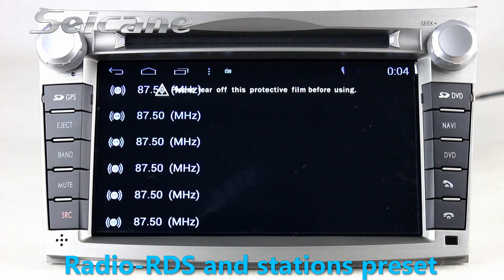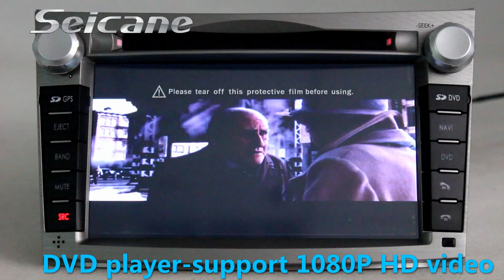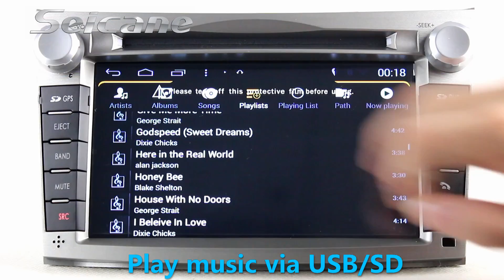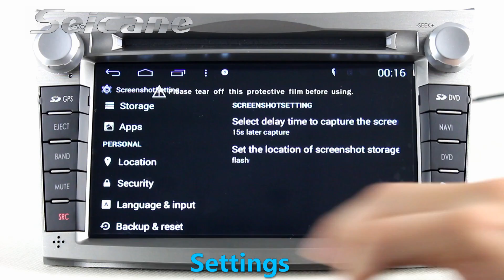Radio removal 2010 2011 2013 SUBARU Legacy Android 4.4 head unit Support 32GB USB SD Interface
Multimedia 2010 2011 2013 SUBARU Legacy bluetooth music DVD player GPS navigation with HD 1080P 3D map. For detailed information unit has 7 inch 1024*600 HD multi-touch digital capacitive LCD screen. Functions: Radio: It has standard AM/FM tuner with RDS and supports 30 preset radio stations. TV: It supports external digital TV tuner for DVB-T/ATSC/ISDB-T system. Car Speed DVR: It supports car speed DVR to record video in real-time while driving with the external DVR camera and automatically store them in the SD card. AUX: It has Aux in for audio and video input and output with RCA video output, CAM IN video Input, video in, RCA audio FR/FL/RR/RL, subwoofer output and AUX audio R/L input If you would like to upgrade your car’s audio system,go to car market and willing to choose a fashionable GPS dvd.Please mind that the stereo must be suitable for your car,so you need to look carefully the radio’s trim panel to see if it’s same to your original one’s.Next,you need to have a check for your car and make sure that you have turned off all car series and remember to unplug negative power cable before installation. Send a picture of your car's dashboard with the year and model enclosed to our now, and our pre-sale service team will check if this system work with your car. Wish you like it.